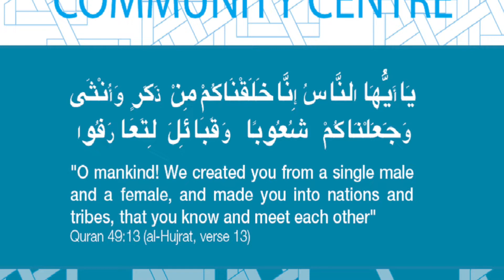Kennedy Stewart addresses Muslims at Vancouver Public Library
Kennedy Stewart, Vancouver mayoral candidate,  addresses attendees of Vancouver Muslim Community after Friday prayer on October 5, 2018 at the Vancouver Public Library